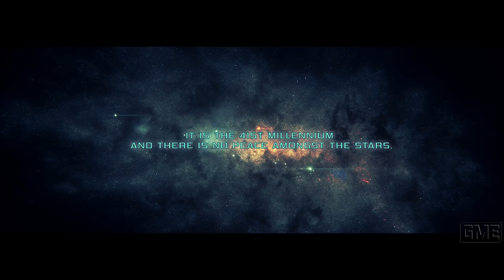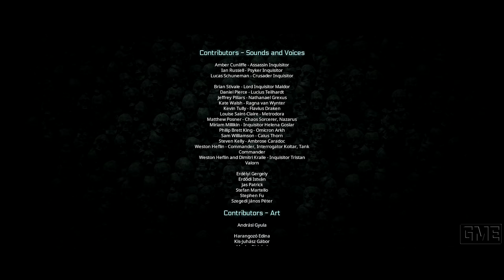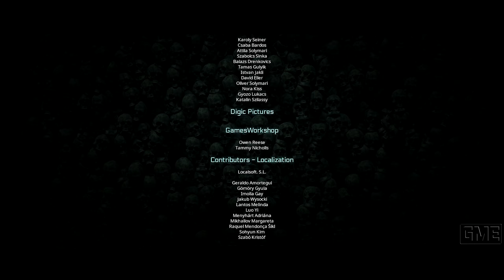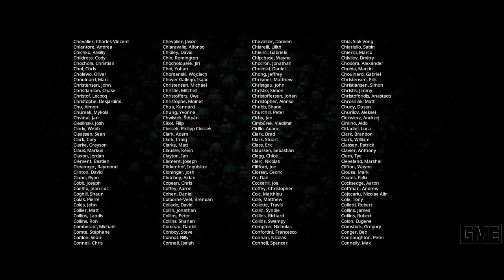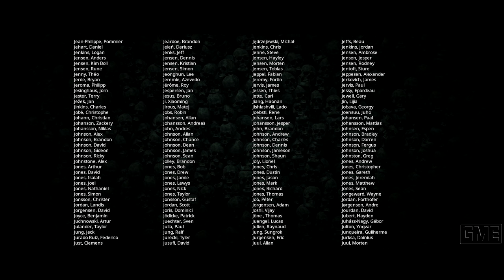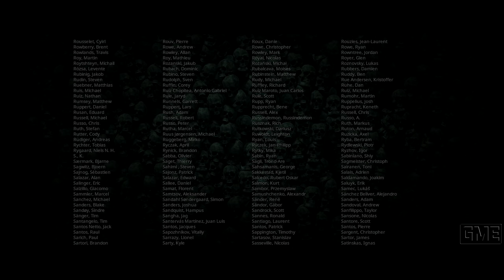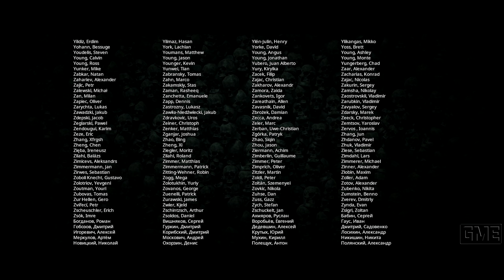Warhammer 40K: Inquisitor Martyr "GAME MOVIE" [English/PC/1080p/60FPS]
This is my "Movie/Film"-Version of this Game.

This is not a Hollywood production.
I do this as a hobby so i would rather call it a Couch production. 😎👍
If you don't like the video, go ahead and dislike it.
Please tell me why, in the comments down below.
My Hardware:

PC:
Prozessor:  Intel® Core™ i7-8700K (overclocked to 5.0 GHz allcore)
Graphics Card:  EVGA GeForce® RTX 3080 XC3 Ultra
RAM: 32GB G.Skill Trident Z DDR4-3600
Motherboard:  Gigabyte® Z390 Aorus Elite Intel Z390
CaptureCard:  Elgato® HD60 Pro

Consoles:
Xbox 360
Thanks for reading, see you ingame...